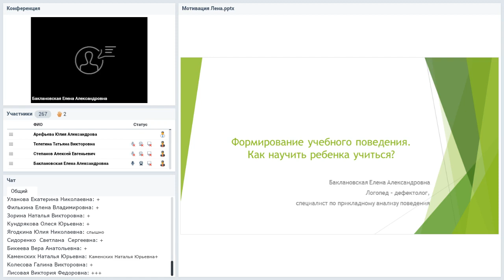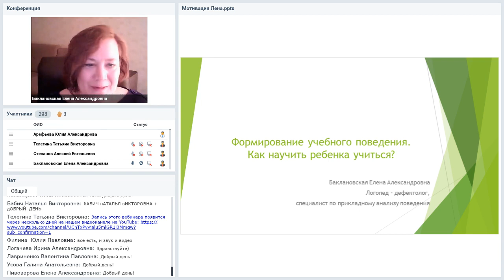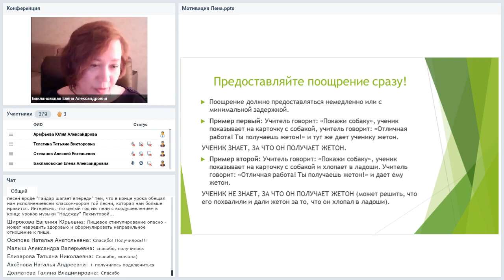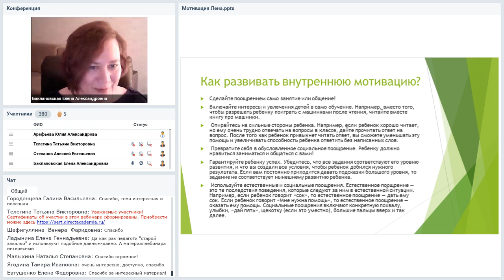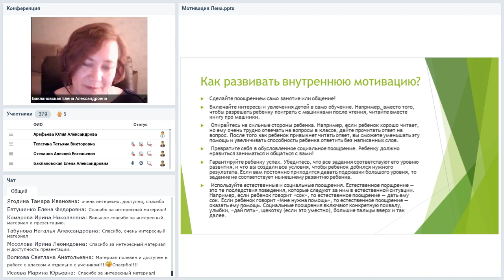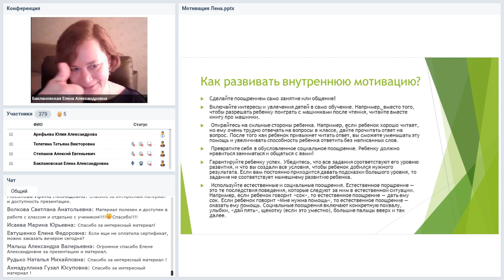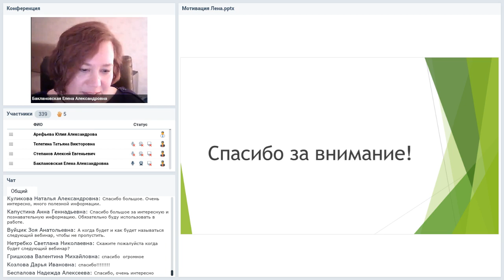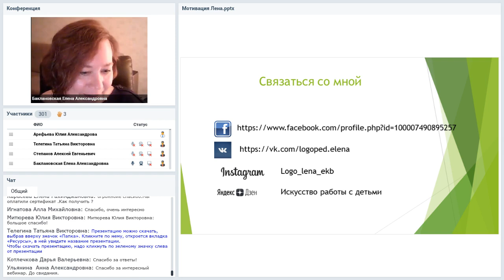Формирование учебного поведения. Как научить ребенка учиться?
Вебинар
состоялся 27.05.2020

Ведущая вебинара:
Елена Баклановская, логопед-дефектолог, специалист по прикладному анализу поведения. Автор и ведущая индивидуальных и групповых программ по коррекции речи, интеллекта и поведения

Что такое мотивация, взаимосвязь мотивации и подкрепления, искусство предоставления подкрепления. Жетонная система. Формирование внутренней мотивации.